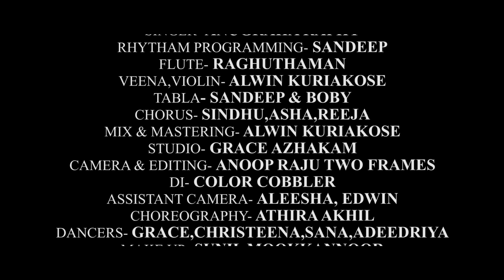Vaa Nee Pookkalidan | Anugraha Raphy | Baby Kakkasseri | Biju Mookkannoor | Onam Songs 2022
വാ നീ പൂക്കളിടാൻ | Vaa Nee Pookkalidan - Onam Songs 2022
Lyrics: Baby Kakkasseri
Singer: Anugraha Raphy
Producer: George Odathekkal
Banner: Swiss Malayalai Music
Content Owner: Manorama Music